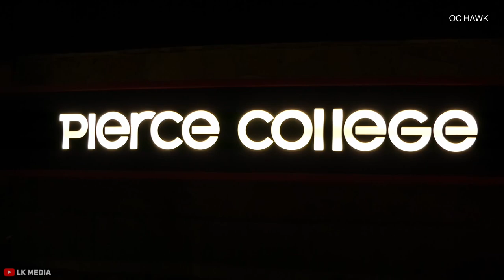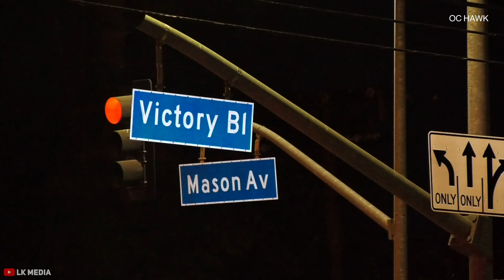High Speed Crash! (JAWS OF LIFE) Outside Pierce ￼College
UNITS; BC17, E105, E305, E72, E84, EM17, HR3, RA72, RA84, T105, UR88

20500 W VICTORY BLVD, LOS ANGELES, CA

Yesterday 11:34:38 PM